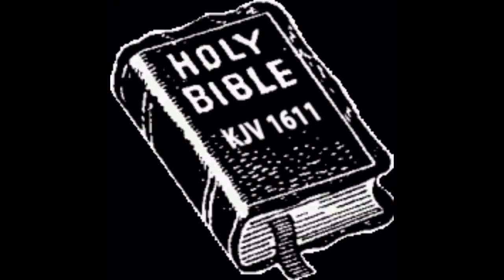RELIGION DESTORY MORE COMMUNITIES THEN CRACK